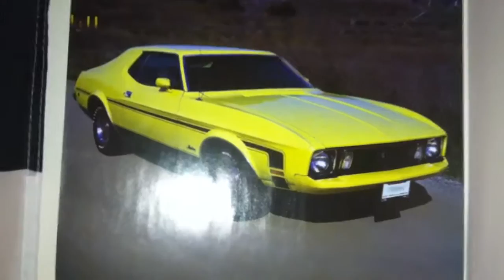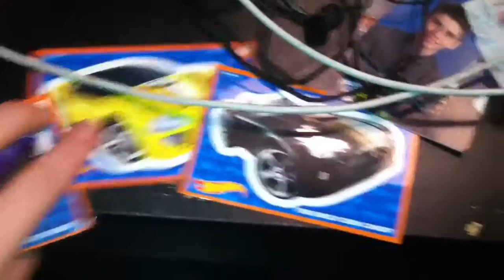UPDATE ON MY VIDEOS